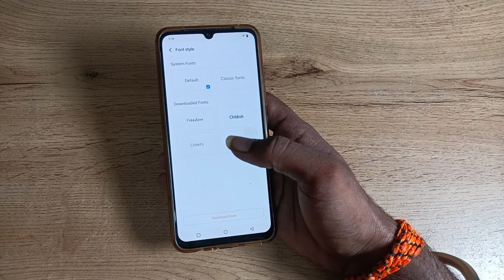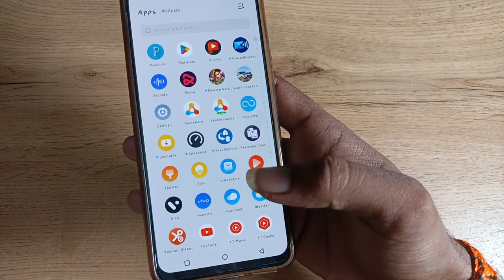how to change font style in vivo S1 pro , font style kaise karen 1